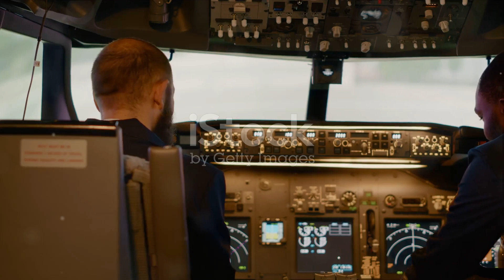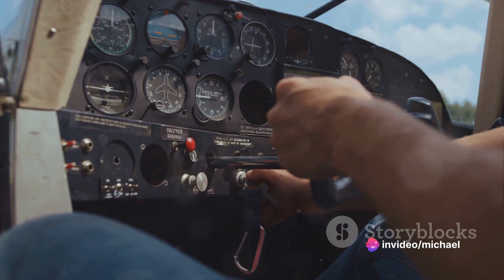Soaring High with Airport Aviation Stories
Introduction video for our Airport Aviation Stories facebook group